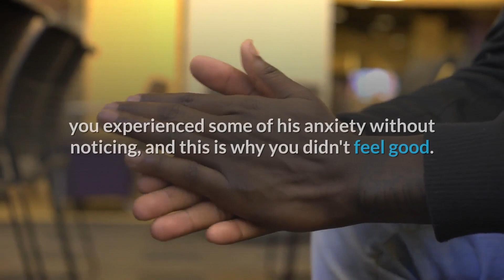Why Are we Attracted to Beautiful Faces?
We are taught as young children that we should be sweet and polite, but when it comes to deciding whether a face is handsome or not, our tastes can be more primal. Research from the University of Pennsylvania suggests that people prefer symmetrical faces because they’ve been conditioned by natural selection to regard such faces as attractive because they were once an indication of good health. Symmetry signals genetic quality since it is a sign for being healthy and clean in many species such as spiders, birds and butterflies. The same goes for the human eye-brows which should be evenly spaced for symmetry to be present on the face.

The research, published in the Proceedings of the Royal Society B , suggests that people have an innate preference for symmetry that helps them survive and reproduce. The same goes for humans when it comes to choosing mates, as symmetry may signal reproductive capability , which is a key quality to a potential mate.

The psychologists tested this theory by studying how both men and women rated the attractiveness of faces that were presented with two symmetrical halves compared with faces with half or three asymmetrical halves. It was found that when presented with symmetrical halves, people rated those halves as more attractive than when given half or three asymmetrical halves.

Researchers suggest that this may be because having a symmetrical face would have offered evolutionary benefits in the past, as it would have been an indicator of good health.

This is seen in many species today, particularly ones that rely heavily on body size and strength to survive, so an individual that has symmetrical features will be more attractive as a mate.

The study doesn’t explain why some people aren’t attracted to symmetrical faces – although this may be down to their own individual tastes. But since symmetry can indicate health, those who reject symmetrical faces could actually be eliminating potential partners with good genes.

The study also suggests that the innate preference for symmetry in faces can be seen even in infants, which can be understood by looking at young babies and symmetrical features on their faces.

It has been known for a while that smiling as well as speaking face to face are linked with the ability to recognise the attractiveness of others. Facial symmetry is linked with both facial attractiveness and personality traits such as being extroverted.

People have been shown to prefer people whose smiles are similar, and studies have also shown that smiling alters structural features on the face – such as increasing the size of eyes and lips – in an attempt to make them more attractive.